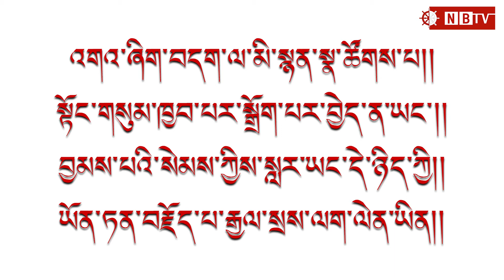कसैले हामीलाई अपशब्द प्रयोग गर्छ भने बुद्धत्व प्राप्तको मार्गको रुपमा लिनु नै जिनपूत्रको आचरण हो।